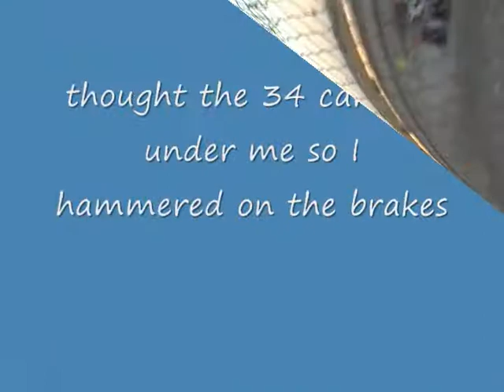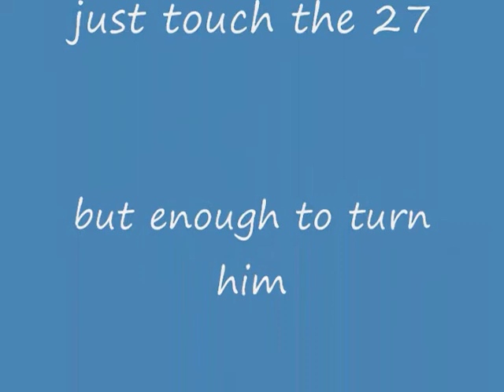Mod mini heat race Rattlesnake raceway Fallon NV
WILD THANG MUSTANG HAS SOME BAD LUCK IN THE HEAT RACE